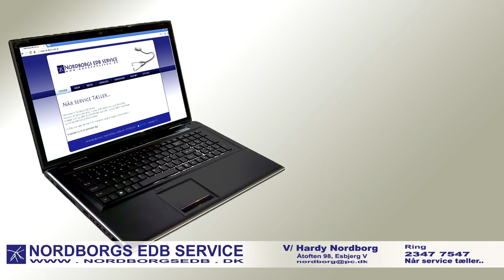Nordborgs EDB Service | Reklamespot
Velkommen til Nordborgs edb service.
Hos os er det service der tæller. Vi lever af tilfredse kunder og høj fleksibilitet.
Vi sælger pc'er og udstyr til virksomheder og private. Vores produkter kendetegner
sig ved høj stabilitet og driftssikkerhed.
Vi råder over eget værskted hvor vi reparerer og løser opgaver, samt installation.
Vi glæder os til at servicere dig!

Nordborgs edb service
V/Hardy Nordborg
Åtoften 986710 Esbjerg V
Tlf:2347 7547